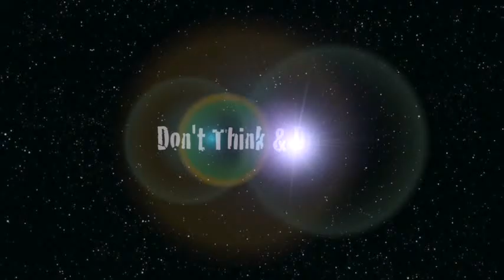W57 21 08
Crear espazo, instalándose abriu a banda furiosamente a nova exposición.